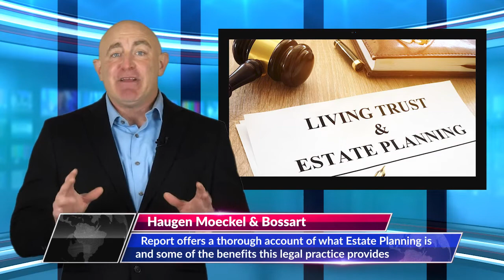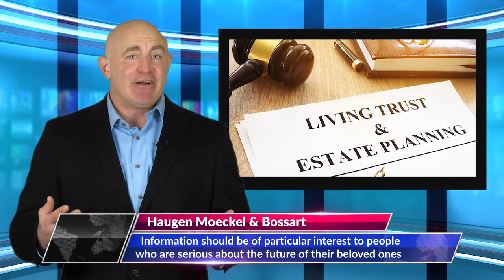PressCable VNR 115452 Haugen Moeckel & Bossart Estate Planning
Haugen, Moeckel & Bossart have published a new article entitled, "Estate Planning - What is the State of Affairs?"

Read the full article at HaugenAndMoeckel.com

Since 2007, and with attorneys with more than 50 years of combined experience; Haugen Moeckel, & Bossart offers you dedicated attorneys striving to protect your legal rights.

We are available 24 hours a day, 7 days a week, and 365 days a year. We always respond to your calls, and one of our lawyers is always available to answer your pressing legal questions.

Personal Injury — traffic crashes, medical negligence, and premises liability
Criminal Defense — DUI / DWI, drug crimes, and assault charges
Wills and Probate — will and estate planning, trusts and powers of attorney
Civil Litigation — contract disputes, business litigation, and employment law

ADDRESS
1123 5th Avenue
South – Lower Level
Fargo, North Dakota 58103

HaugenAndMoeckel.com

0:00 Intro
0:20 Description of Article
1:30 The attorney's role when discussing Estate Planning